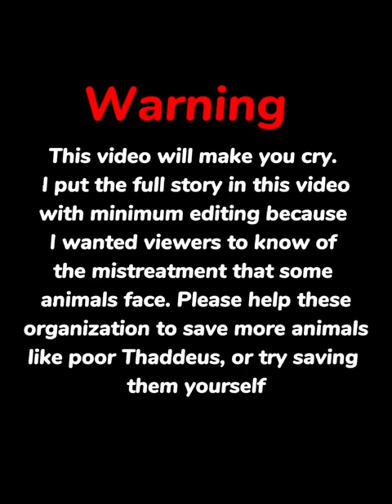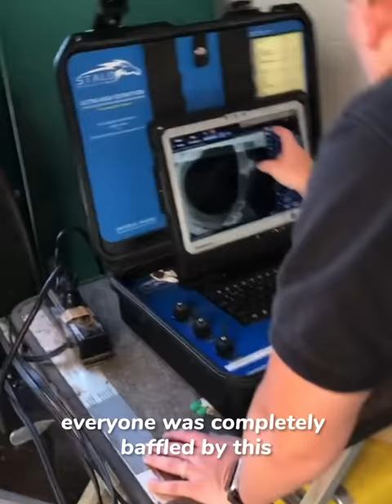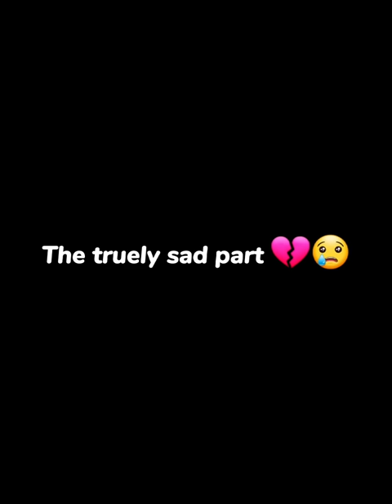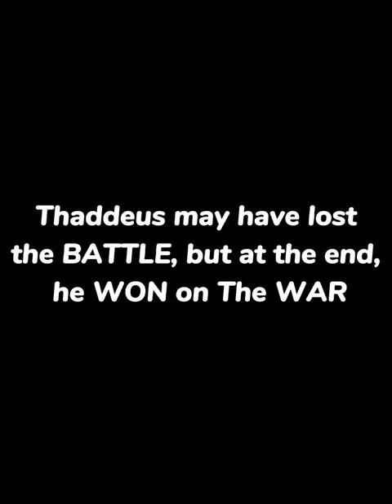Horse Rescued After 10 Years of Abuse & Imprisonment || The Tragic Story Of Thaddeus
Hope you enjoy these cute animal videos. I'm very passionate about animals, dogs, cats, whatever you name it! This channel is dedicated to bring you the cutest and most adorable animal compilations you have ever seen.

Credits: Tiktok: paytonchristian